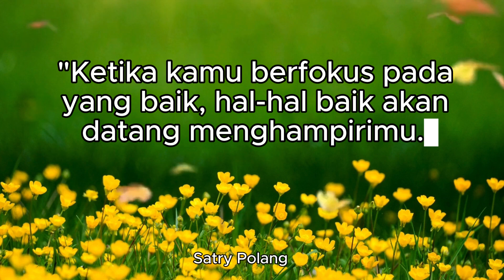Kalimat Inspirasi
"Ketika kamu berfokus pada yang baik, hal-hal baik akan datang menghampirimu."